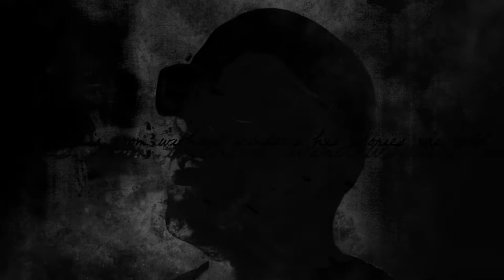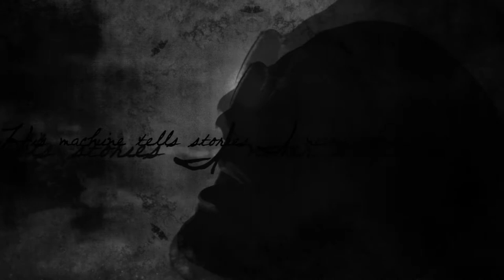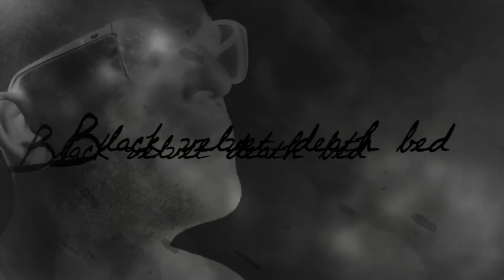Soothsayer Orchestra - Black Velvet Deathbed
Taken from the Self Titled debut album by the Soothsayer Orchestra.
Released by Lay Bare Recordings.
This song was written, performed, recorded and mixed by PLH Hendriks.
Mastering by Marc van Duivenvoorde/Perimeter Audio.

Video by Ruben Aldenhoven for Alpha Box Productions.